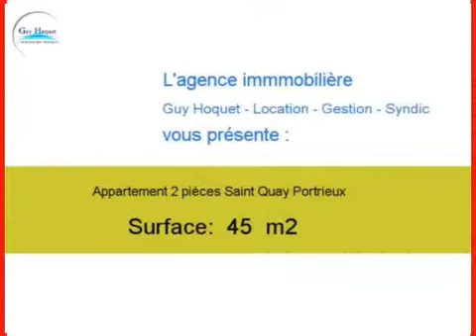Location Appartement Saint Quay Portrieux 22410 - 45 m2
Cliquez sur ce lien pour en savoir plus (prix, contacts)

A louer à Saint Quay Portrieux un appartement de 45 m2.

Annonce immobilière : Location Appartement Saint Quay Portrieux 22410 Côtes d Armor